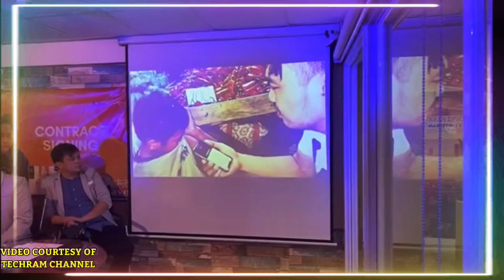THIS IS IT!! YUNG PATI IKAW PUMAPALAKPAK DAHIL SA GALAK!! SO PROUD SA ATING KUYA!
Sobra ang galak sa puso dahil grabe na narating ng ating kuya! Nag uumapw sa puso ang ating saya.